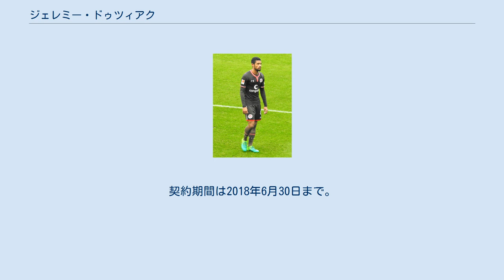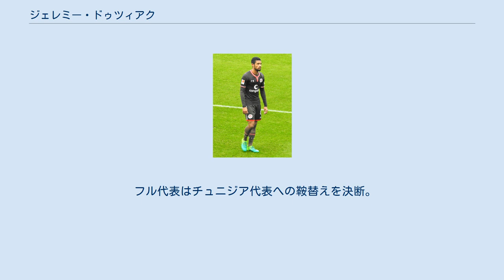ジェレミー・ドゥツィアク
ジェレミー・ドゥツィアク（Jeremy Dudziak 、1995年8月28日 - ）は、ドイツ・デュースブルク出身のプロサッカー選手。
SpVggグロイター・フュルト所属。
 地元クラブであるMSVデュースブルクの下部組織でプレーをはじめ、シャルケ04を経て16歳の時にボルシア・ドルトムントのアカデミーに入団。
 2015年1月27日、ドルトムントと初めてのプロ契約を結んだ。
契約期間は2018年6月30日まで。
2015年3月21日のハノーファー96戦でプロデビューを果たした。
 2015年8月28日、FCザンクトパウリに移籍。
 2021年8月16日、SpVggグロイター・フュルトと2024年までの契約を結んだ。
 自身はドイツで生まれ育ったが、父親がガーナ系チュニジア人のためドイツ・ガーナ・チュニジアの各代表のいずれかでプレーする権利を有していた。
 ユース年代はドイツ代表でのプレーを選び、UEFA U-19欧州選手権2014では優勝を果たした。
 フル代表はチュニジア代表への鞍替えを決断。
2019年9月6日のモーリタニア戦でチュニジア代表デビューを果たした。